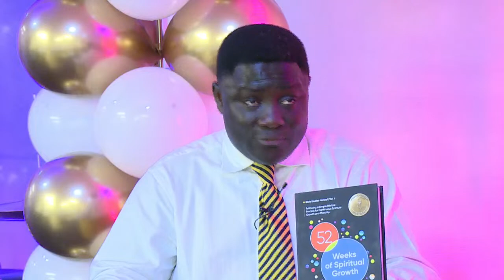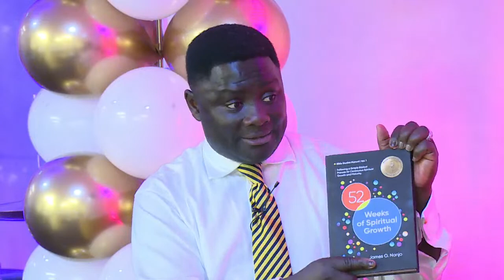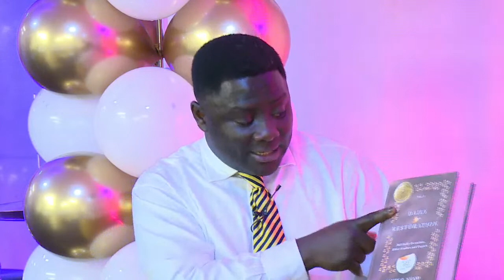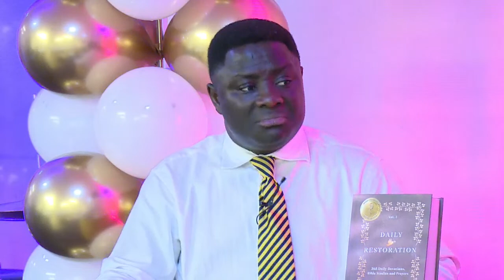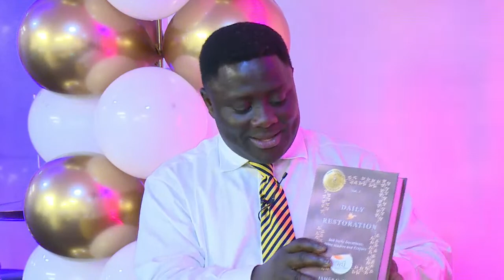Copy of RESTORATION SHOW - CHOICE MASTERS II Bishop James Nanjo II 26.3.2023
God bless you for your generosity.

Restoration City Church is a family and community based church of diversity in East Dulwich, the southeast London area of the United Kingdom. Restoration City is a house of prayer, passion, purpose, and praise. RCC is an interdenominational church with a dynamic charismatic ministry to all nations.

GIVING

Your financial contribution will help us to reach millions around the World through TV, social media, WOPARadio, Crusades, Humanitarian Projects, and Restoration Publishing.

You can be assured that the seed you sow into our ministry is appreciated and effective!  As you sow into the “good ground” of this ministry, many lives will be blessed as a result.

You can listen to more messages from Bishop James Nanjo on Soundcloud

We will be glad to serve our generation with you. We're at 55-63 Grove Vale, East Dulwich, London, SE22 8EQ.